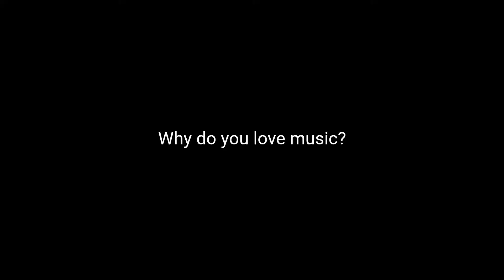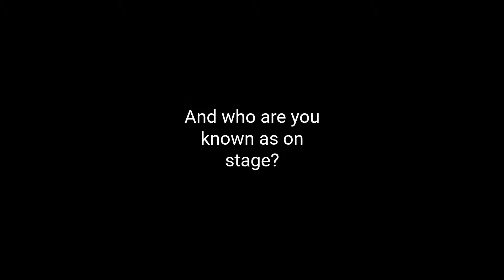What Native Americans Love | Jared Abe // Native Max Mag TV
My Love Series is the first series of Native Max Magazine TV's Shorts. We documented Native Americans as they shared what and who they love. The answers were so diverse and remind us that you can find love in anything and anyone in your life.

Native Max Magazine // Connect to your Culture